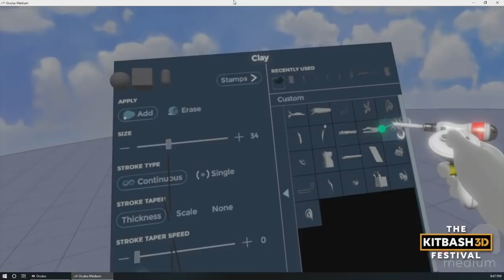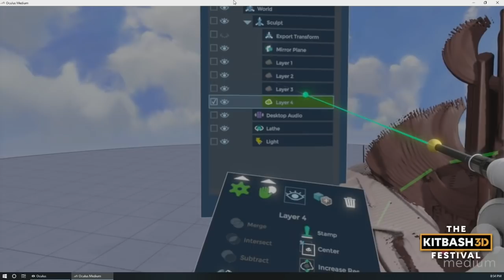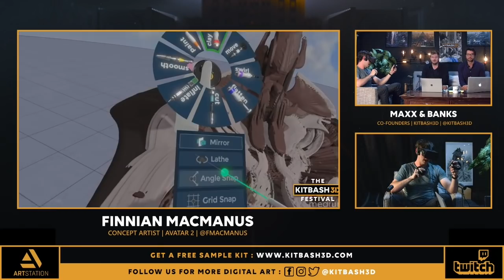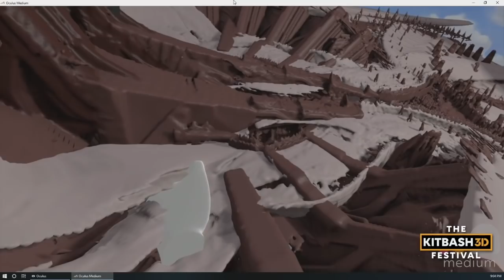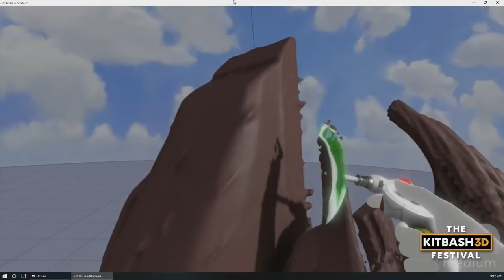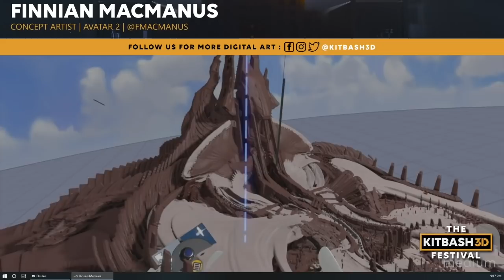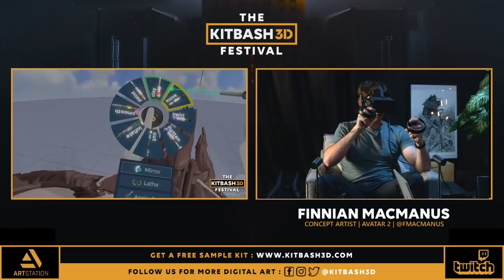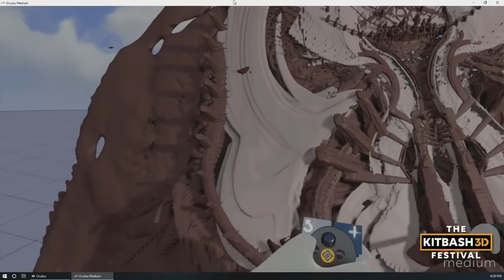Finnian MacManus | Builds a 3D World in VR | KitBash3d Festival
Check out this second video from the KitBash3d Festival featuring concept artist, Finnian MacManus, whose recent work includes Rogue One, Pacific Rim: Uprising, God of War, and Avatar 2 and 3. In this episode, Finn demonstrates how he uses cutting-edge virtual reality technology to sculpt 3D worlds in real time while talking about his creative journey and what it's like to be one of the youngest concept artists in the industry.

Introduction video by Mitch Myers @mitchmyersofficial
Follow Finnian MacManus on Instagram @fmacmanus